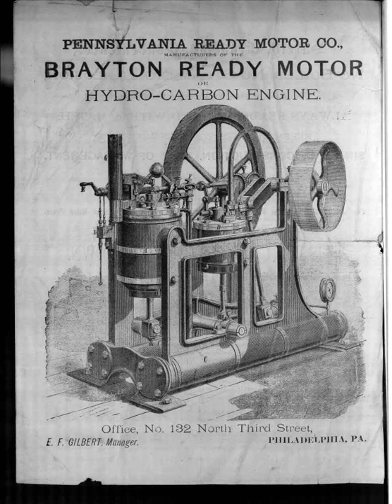Brayton cycle | Wikipedia audio article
00:01:03 1 History
00:06:34 2 Early gas turbine history
00:07:27 3 Models
00:11:12 4 Methods to increase power
00:12:40 5 Methods to improve efficiency
00:15:25 6 Variants
00:15:34 6.1 Closed Brayton cycle
00:16:03 6.2 Solar Brayton cycle
00:16:47 6.3 Reverse Brayton cycle
00:17:28 7 See also

- Socrates

SUMMARY
The Brayton cycle is a thermodynamic cycle named after George Brayton that describes the workings of a constant-pressure heat engine. The original Brayton engines used a piston compressor and piston expander, but more modern gas turbine engines and airbreathing jet engines also follow the Brayton cycle. Although the cycle is usually run as an open system (and indeed must be run as such if internal combustion is used), it is conventionally assumed for the purposes of thermodynamic analysis that the exhaust gases are reused in the intake, enabling analysis as a closed system.
The engine cycle is named after George Brayton (1830–1892), the American engineer who developed it originally for use in piston engines, although it was originally proposed and patented by Englishman John Barber in 1791. It is also sometimes known as the Joule cycle. The reversed Joule cycle uses an external heat source and incorporates the use of a regenerator. One type of Brayton cycle is open to the atmosphere and uses an internal combustion chamber; and another type is closed and uses a heat exchanger.